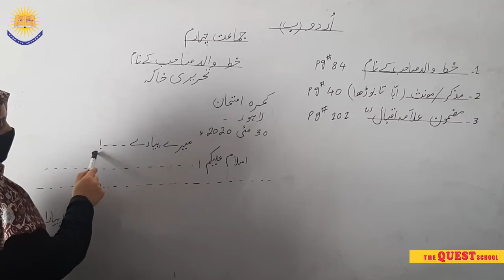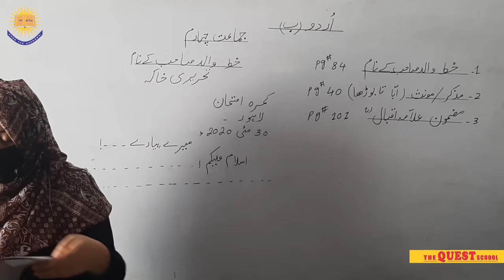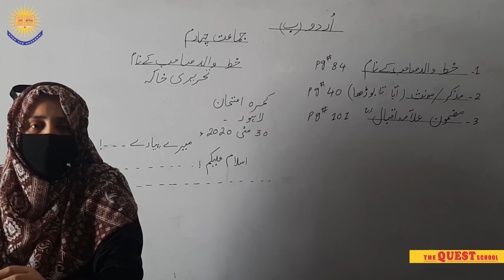GRADE 4 URDU B LEC 4